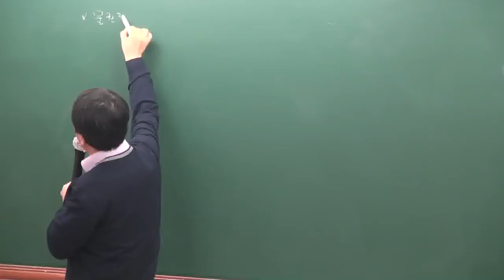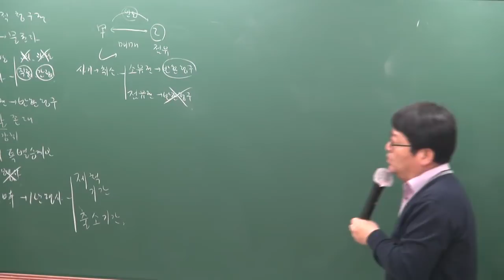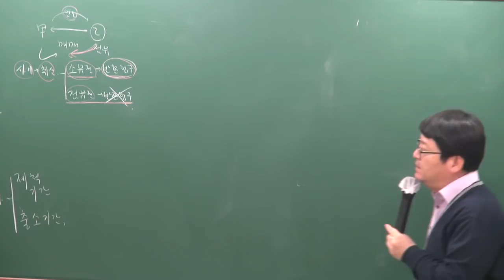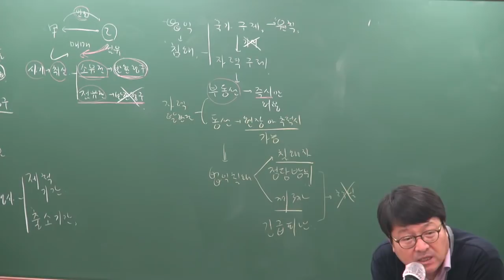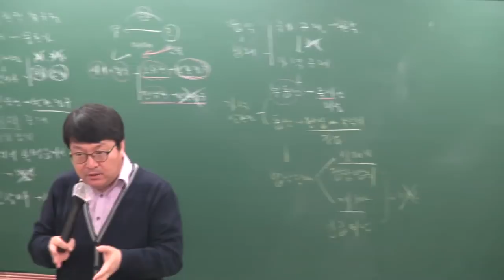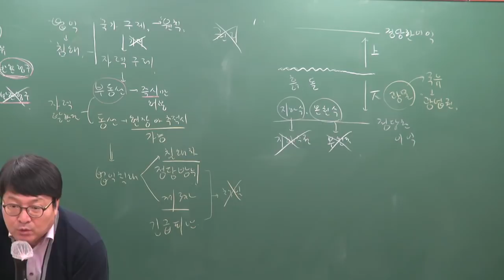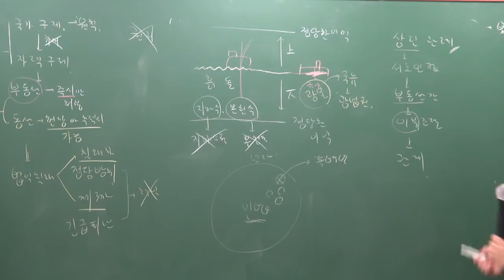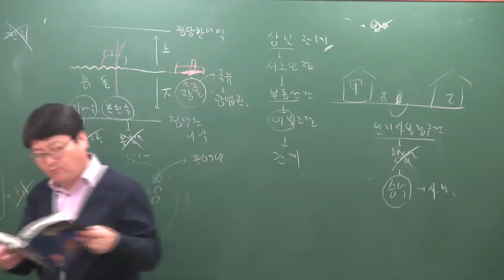[공전무] 2019년 공인중개사 민법및민사특별법 기본이론 2-27